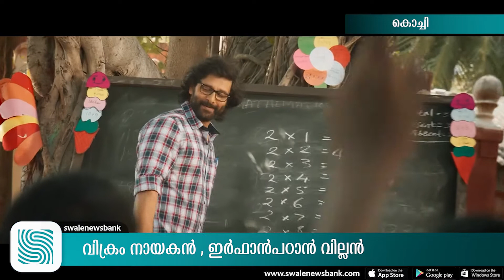വിക്രം നായകൻ , ഇർ ഫാൻപഠാൻ വില്ലൻ